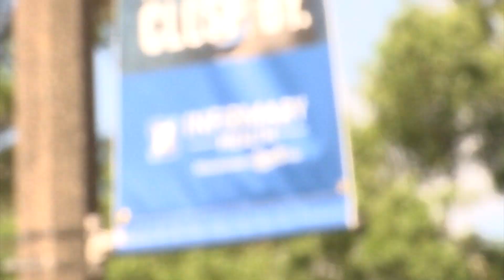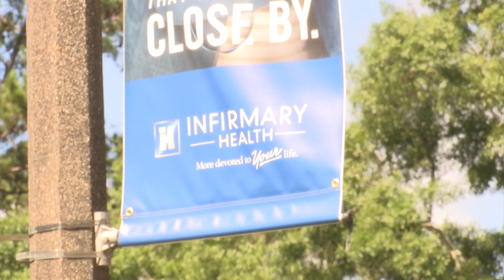VIDEO: Local attorneys leave mask donation for Mobile Infirmary hospital